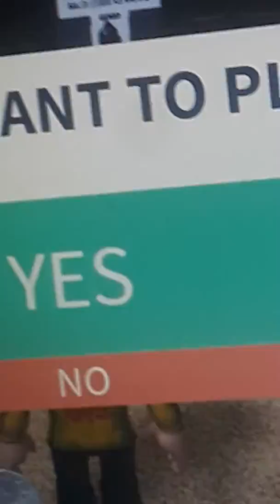Playing baldi on roblox